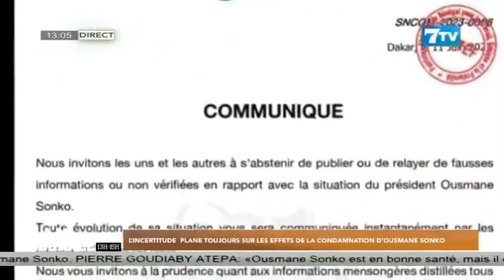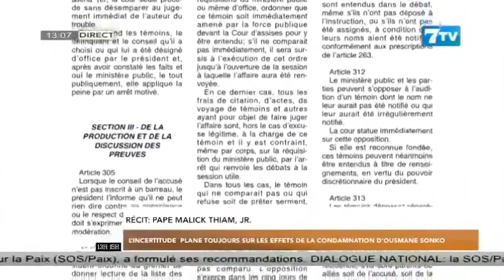L'incertitude plane toujours sur les effets de la condamnation d'Ousmane Sonko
Extrait de la Mi-Journée Mardi 13 Mai 2023

7TV est une chaîne généraliste qui exploite l'infotainement avec un accent particulier sur l'information.